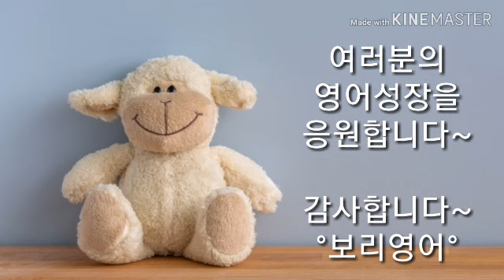빅히어로 004 [짧은 구간반복 직접 쉐도잉] 2배속암기 100LS [보리영어 EZEnglish]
2배 빨리 입에 붙고, 오래도록 기억됩니다.

영화 한편 씹어먹어 봤니? (신왕국)
9등급 꼴찌, 1년 만에 통역사 된 비법 (장동완)